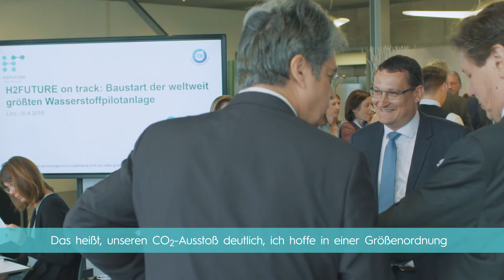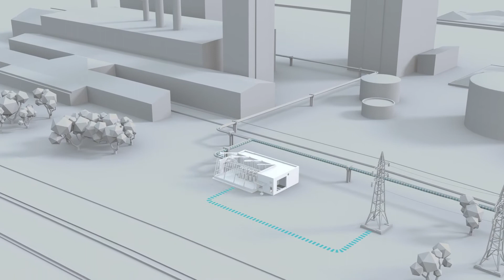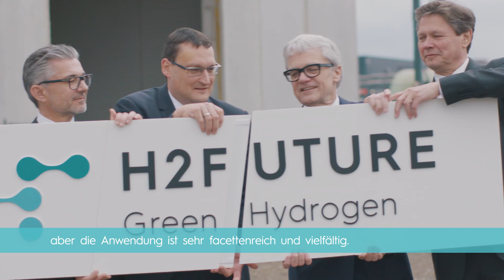H2FUTURE: Medientermin Baustart der weltgrößten Wasserstoffpilotanlage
Das zukunftsweisende Leuchtturmprojekt „H2FUTURE“ nimmt Gestalt an. Gemeinsam mit VERBUND, Siemens, Austrian Power Grid, ECN und K1-MET errichtet die voestalpine die weltweit größte und wirkungsvollste Anlage zur Erzeugung von Wasserstoff aus erneuerbarer Energie. Am 16. April 2018 erfolgte der offizielle Baustart am voestalpine-Standort in Linz.